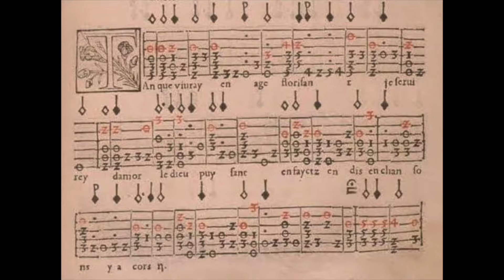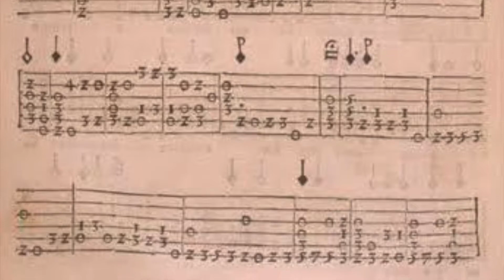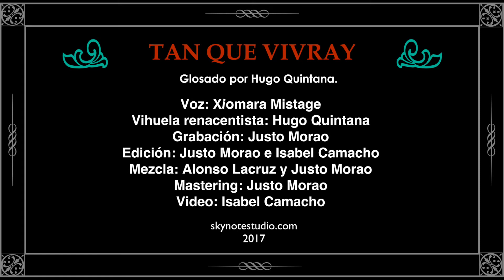"Tan que vivray" - Hugo Quintana y Xiomara Mistage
Serie de videos demostrativos de música renacentista. Los Maestros Hugo Quintana y Xiomara Mistage interpretan "Tan que vivray" escrita para canto y vihuela por Miguel de Fuenllana (año 1554). - Entrega 3 de 5 -